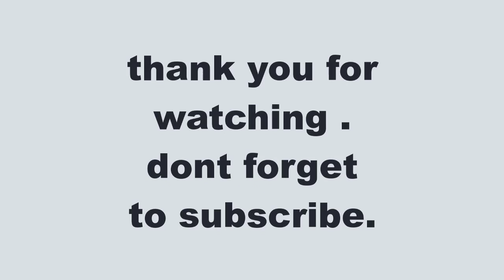who is Eminem?